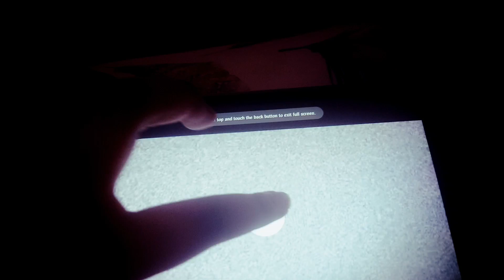Golden Banana Bomb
What a taste of explosion! 💛💣🍌